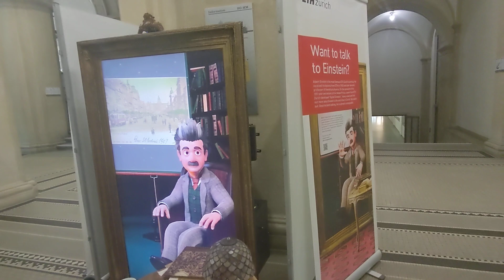Mongthuy - Universität ETH Zürich và Albert Einstein 2024...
Thứ Hai 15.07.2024, sau 11 giờ trưa,
kỷ niệm dẫn Anh Chị Tích&Vy (từ Houston qua du lịch) và Anh 7 Chung {từ Berlin qua thăm em 8 mongthuy) dạo một vòng trong khu đại học bách khoa ( Universität ETH Zürich) và tình cờ Anh Tích được ngồi trò chuyện với nhà bác học Vật Lý Gia Albert Einstein trong khung viên đại học Zürich này..., khá thú vị đấy chứ!!!

mttl

Wallisellen, thứ Tư 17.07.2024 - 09:43'